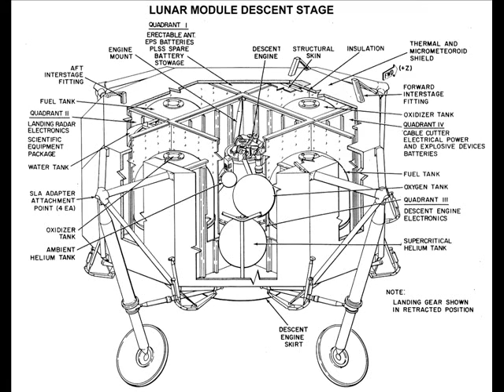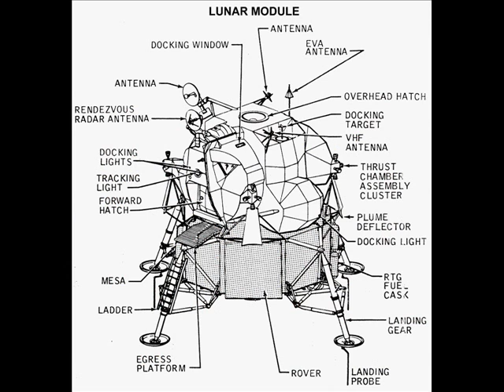Apollo - Lunar Module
The machine that took man to the Moon.